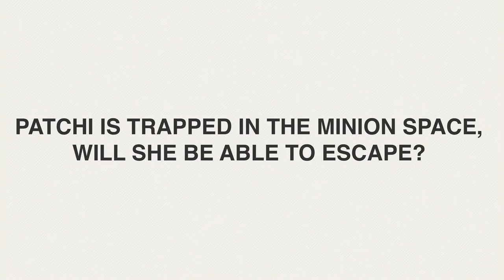SHIH TZU TRAPPED! | FUNNY VIDEO | MINION WORLD | POTCHIFIA